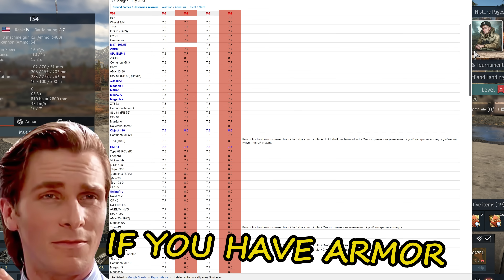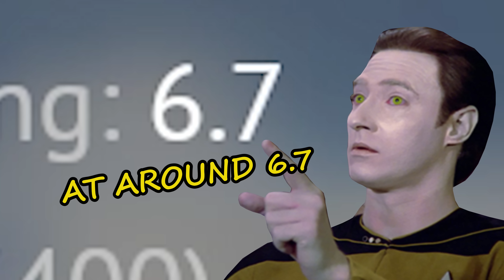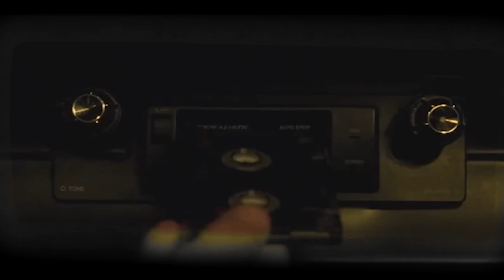ARMOR META IS 𝘽𝘼𝘾𝙆! (War Thunder)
War Thunder heavy tanks ,and tank destroyers gameplay.
Most recent War Thunder BR changes moved most of the modern tanks up in br, bringing back armor meta to the mid tier.

                                    Intro:  Muscle Car - Evgeny Bardyuzha

                       Background:   Two Sides - Martin Klem
                                                 Teenage Color - Falcon Dives
                                                 Sneaky Breezy - Martin Landstrom
                                                 Get Funked Up - Jon Presstone
                                                 Spendin' Time - Martin Klem